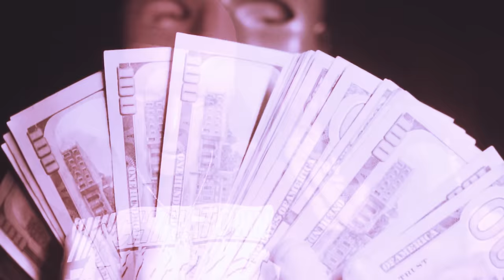Riko Rose - Whistle (Official Music Video)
Directed by Killahvizuals